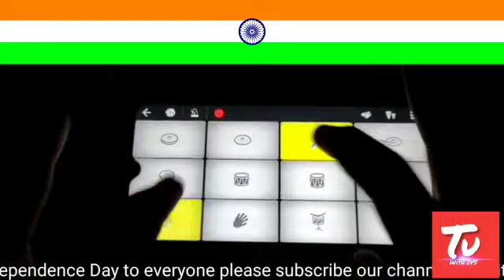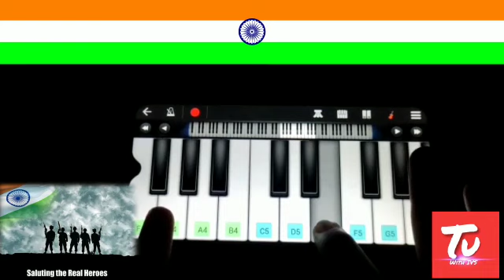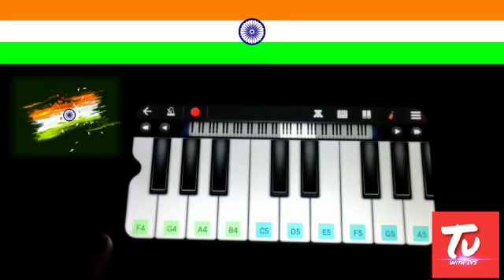15 August (Independence day) Special -Playing Sandeshe aate hai song on walkband by IVS